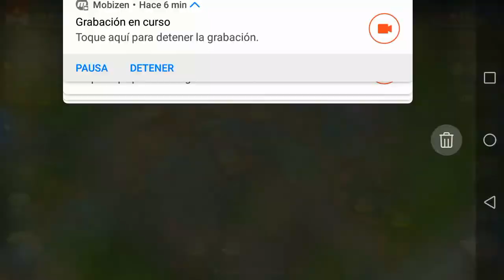GUERRA Sammy ( BAZUCAS ) vs ATÓMICA 213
Aldea de dificultad media, en la cual estoy probando un nuevo ejército sugerido por mi amigo Zero, aún sigo en pruebas después del fail en directo y así determinar que ejército dejar para guerra. Enjoy